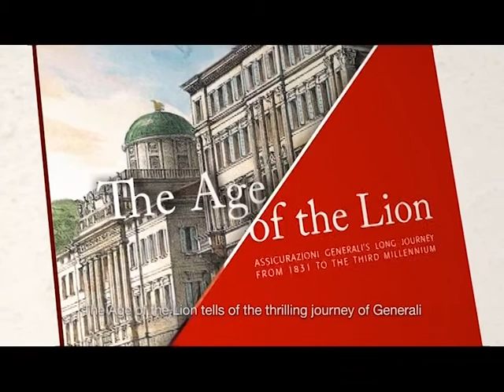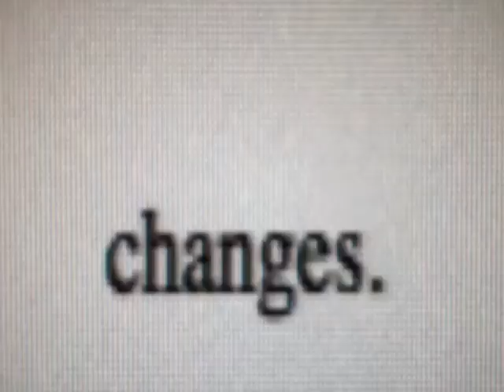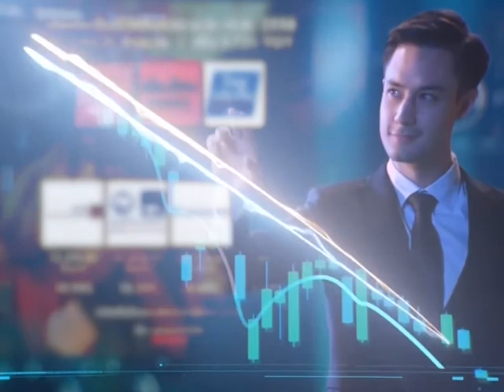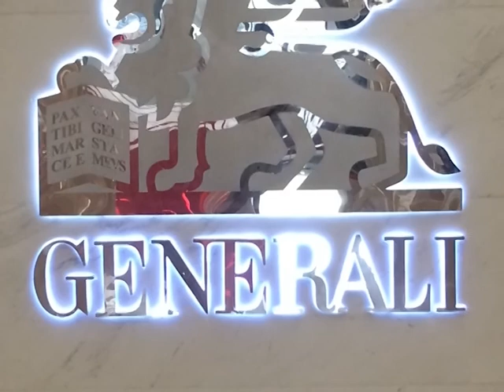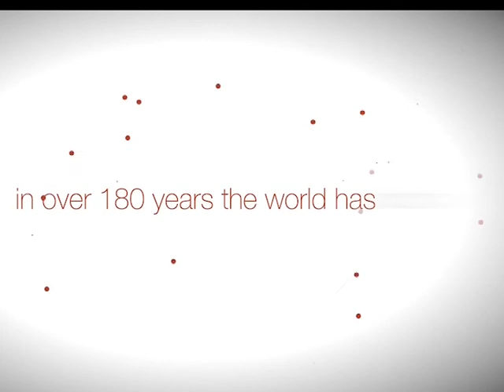Big Story Assicurazioni Generali S.p.A.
ประวัติความเป็นมาของกลุ่ม "Generali"
ก่อตั้งในปี พ.ศ. 2374 ที่เมืองทริเอสเต้  ประเทศอิตาลี เราเป็นผู้นำประกันแลพธุรกรรมทางการเงิน ในแทบประเทศยุโรปและภูมิภาคอื่นๆ ทั่วโลกเราได้จัดอันดับความน่าเชื่อถือในระดับดีมาก จากสถาบันจัดอันดับเครดิตสถาบันระดับโลก ไม่ว่าจะเป็นสถาบัน Standard & Poor's,A.M. Best, Fitch Ratings

Generali ถูกจัดอันดับให้อยู่ในอันดับ 3 ของโลก Global Insurance Brand on 2012 Fortune Global 500 list

Generali ดำเนินกิจการอยู่ 9 ประเทศ ได้แก่ จีน, ฮ่องกง, อินเดีย, อินโดนีเชีย, ญี่ปุ่น, มาเลเชีย , ฟิลิปินส์, ไทย และ เวียดนาม.

เอเชีย เป็น ภูมิภาคที่มีการเจริญเติบโตทางเศษรฐกิจสูงมาก แต่จำนวนผู้ถือกรมธรรม์ยังอยู่ในระดับน้อย ซึ่งถ้ามองในภาพรวมทางเศรษฐกิจจึงเป็นภูมิภาคที่น่าสนใจในการลงทุนเป็นอย่างยิ่ง

"GENERALI THAILAND"
ประวัติบริษัท
 “บริษัท เจนเนอราลี่ ประกันชีวิต (ไทยแลนด์) จำกัด (มหาชน) และ บริษัท เจนเนอราลี่ ประกันภัย (ไทยแลนด์) จำกัด (มหาชน) ก่อตั้งขึ้นเมื่อเดือนกันยายน 2545 โดยความร่วมมือทางธุรกิจของกลุ่มบริษัท Assicurazioni Generali และ กลุ่มครอบครัวตันติพิพัฒน์พงษ์”

“กลุ่มบริษัทเจนเนอราลี่ ก่อตั้งขึ้นเมื่อปี พ.ศ. 2374 ณ ประเทศอิตาลี เป็นบริษัทประกันภัยที่ใหญ่เป็นอันดับ 3 ในยุโรป และได้รับการจัดอันดับให้เป็นบริษัทที่ใหญ่เป็นอันดับ 19 จากการจัดอันดับของนิตยสาร ฟอร์จูน โกลบอล 500 และมีสาขาดำเนินงานมากกว่า 68 ประเทศทั่วโลก ด้วยความแข็งแกร่งทางด้านการเงิน กลุ่มบริษัทเจนเนอราลี่ ได้รับการจัดอันดับความมั่นคงทางการเงินที่ระดับ "AA-" จากสถาบัน Standard & Poor's, ระดับ "Aa3" จากสถาบัน Moody's, ระดับ "A-" จากสถาบัน Fitch และระดับ "A" จากสถาบัน AM Best”